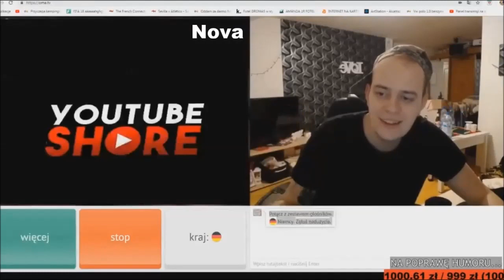🔫 Mahonek omegle rozmawia z pijanym bratem Tajfuna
Chcesz być na bieżąco? SUBUJ! 🔫